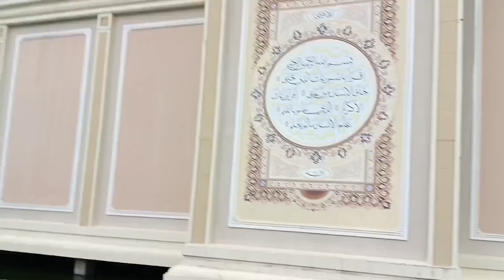🥺 Rafie sedih lagi krna ninggalin Aa di pondok 😇